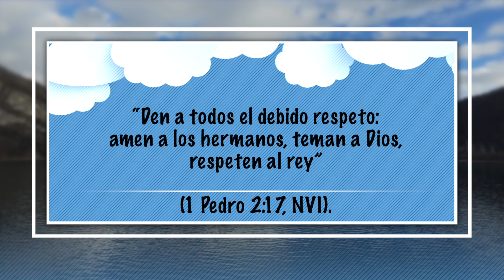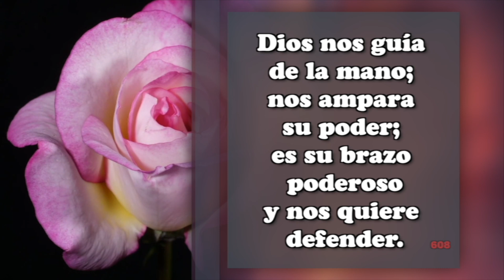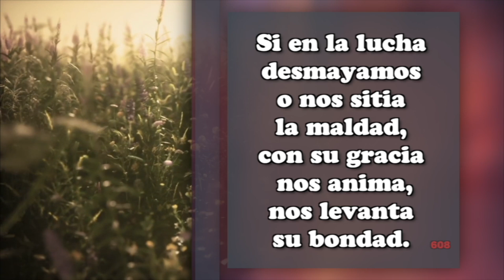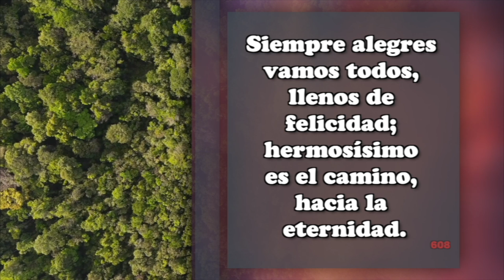20 de Abril - ¡Burp! - Nuestro Pan Cotidiano Para Niños